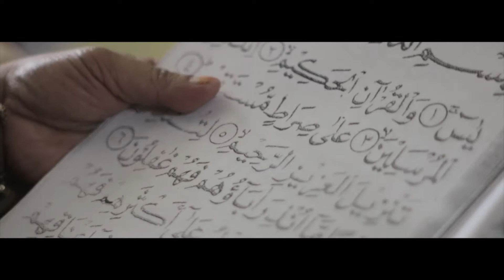PUTRI AND REZA WEDDING TRAILER by Personal Project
Personal Project
photography and Videography
based on makassar
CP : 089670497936